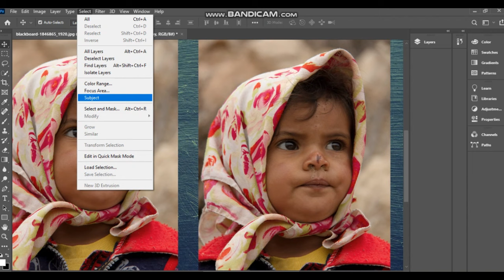Tutorial 8 THE MASTERING IN PHOTO EDITING || Smosii Editing